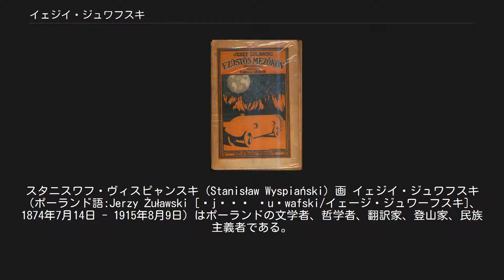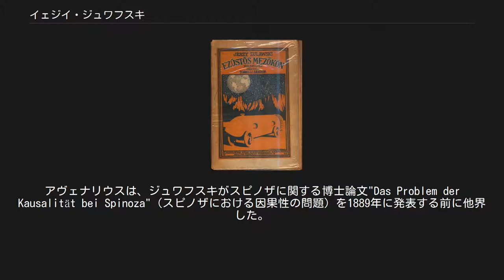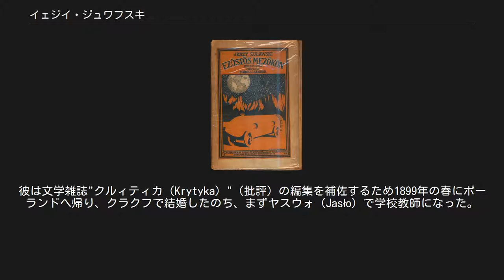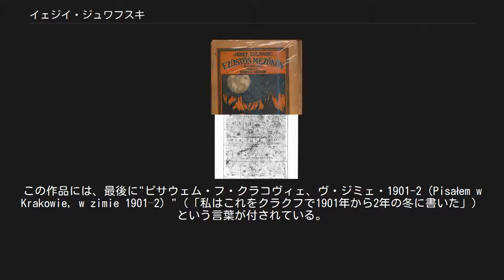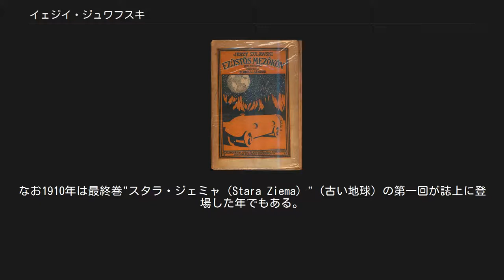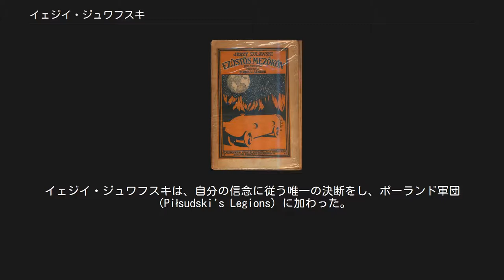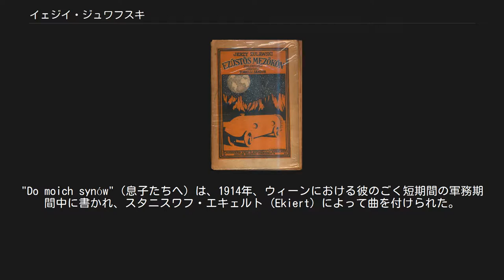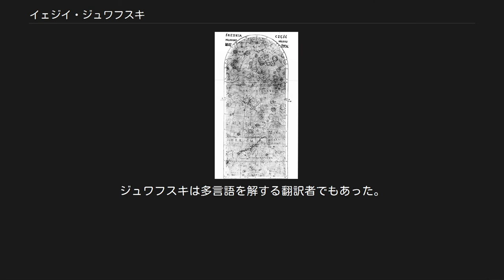イェジイ・ジュワフスキ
イェジイ・ジュワフスキの肖像。
スタニスワフ・ヴィスピャンスキ（Stanisław Wyspiański）画 イェジイ・ジュワフスキ（ポーランド語:Jerzy Żuławski [ˈjɛʐɨ ʐuˈwafski/イェージ・ジュワーフスキ]、1874年7月14日 - 1915年8月9日）はポーランドの文学者、哲学者、翻訳家、登山家、民族主義者である。
その最も良く知られた業績は、1901年から1911年にかけて書かれたSF叙事詩"トルィロギヤ・クシェンジツォヴァ（Trylogia Księżycowa）"（月三部作）である。
 21歳での詩集の刊行（1895年）に始まり、第一次大戦の緊急報告書（1915年）で終わる20年間の著述業において、イェジイ・ジュワフスキは印象的な著作群を生み出した。
その内訳は七冊の詩集、三冊にまとめられた文芸批評、数多くの文化的・哲学的エッセイ、十の戯曲と五編の小説である。
彼は20世紀序盤において、重要で影響力のある、知性的な人物だと見なされていた。
しかし20世紀後半では、創作の「月三部作」だけが、出版され続けることで彼の文学上の不滅性を保証していたに過ぎなかった。
「世界で最も売れているSF作家」として名高いスタニスワフ・レム (1921年 - 2006年) は、「月三部作」の第一巻"ナ・スレブルヌィム・グロビェ（Na Srebrnym Globie）"『銀球で』1956年版と1975年版に紹介文を寄稿して、ジュワフスキの言葉には自分を「空想の作家」にするきっかけを与えるものがあったこと、「月三部作」を読むのに使った時間は彼の少年時代で最も魅惑的かつ人生を変える体験だったことを書き記している。
 イェジイ・ジュワフスキは、ガリツィア地方の大都市ジェシュフに近いリポヴィェツ村で、強固に民族主義的なポーランド人の家に生まれた。
1772年の第一回ポーランド分割によって、ガリツィアは（その首都ルヴフで）ポーランドから分離され、146年もの間、ハプスブルク家オーストリア帝国の一部とされた。
イェジイ誕生の11年前、郷士であった彼の父カジミェシュはツァーリの法律に対する1863年の1月蜂起に加わった。
カジミェシュは若いイェジイの人生に多大な影響を与え、イェジイは父と多くの見解を共有するようになった。
 リマノヴァ 、ボフニャ、クラクフの良い学校で教育を受け、1892年から99年までジュワフスキはスイスへ行って初めチューリッヒ大学で学び、そしてベルン大学で実証主義者のリヒャルト・アヴェナリウス (Richard Avenarius, 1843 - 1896) の指導の下、博士号を取るべく哲学の研究を続けた。
アヴェナリウスは、ジュワフスキがスピノザに関する博士論文"Das Problem der Kausalität bei Spinoza"（スピノザにおける因果性の問題）を1889年に発表する前に他界した。
ジュワフスキは後にそのドイツ語原稿を加筆修正して、1902年にポーランド語の一般向けの本"ベデディクト・スピノザ、チュウォヴィェク・イ・ヂェウォ（Bededykt Spinoza, Człowiek i Dzieło）"（ベネディクト・スピノザ、人と業績）とした。
彼はまたニーチェ、ショーペンハウエル、エドゥアルト・フォン・ハルトマンについて書き、そして彼らの著書のいくつかに関しては史上初のポーランド語訳を世に送り出した。
ヘブライ語の旧約聖書、タルムード、数多い東洋の哲学者たちの著作物についても同様である。
 イェジイ・ジュワフスキの名前が冠された初めの刊行物は、これもやはりベルンで書かれた。
クラクフの出版社に送った"ナ・ストルナフ・ドゥシ（Na strunach duszy）"（魂の弦の上で）という短い選集が、1895年に出版された。
ドイツ語圏のベルンにおいてたった一冊のポーランド語の詩集はさして注目されなかったが、この若い作家は、それを取り上げたいくつかのポーランドの報道機関からそこそこの賞賛を受けた。
十年後、ジュワフスキの一時的な名声の高さにより、この本は実験作であり彼の実力が真に発揮されたものではないと見なされるようになった。
彼は文学雑誌"クルィティカ（Krytyka）"（批評）の編...